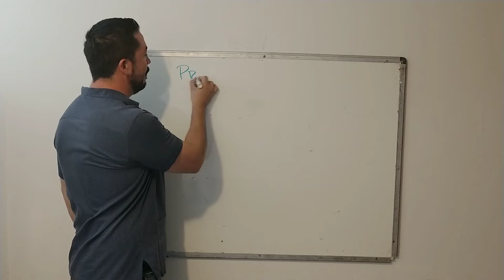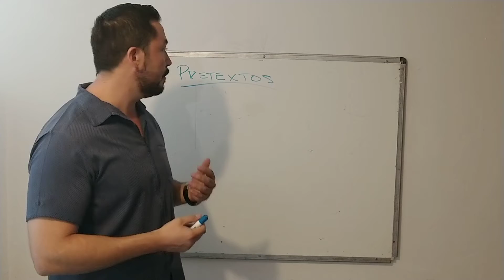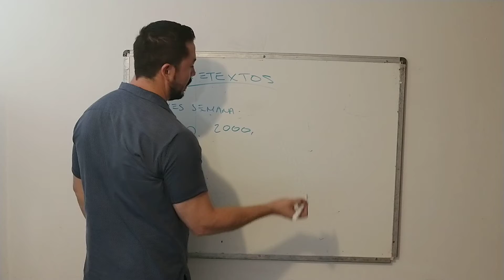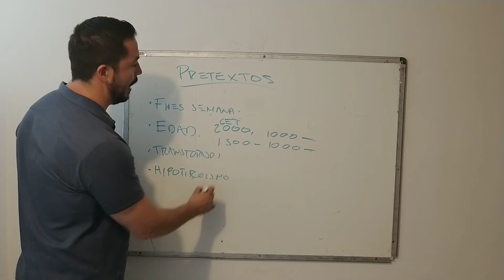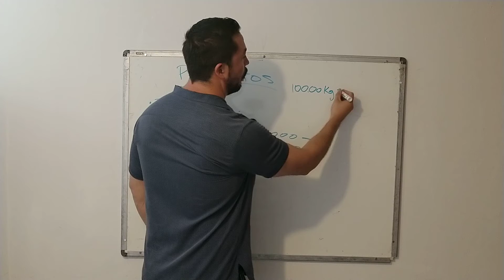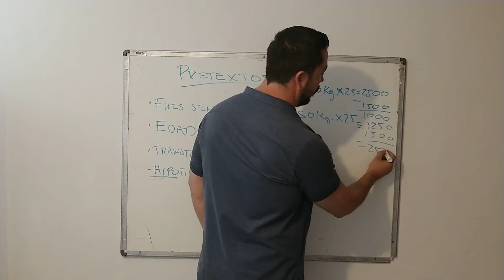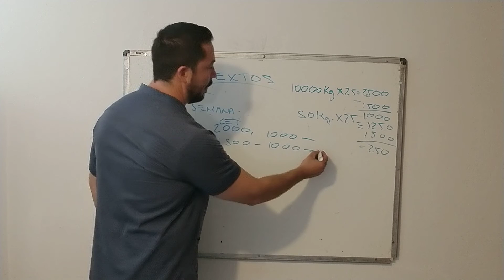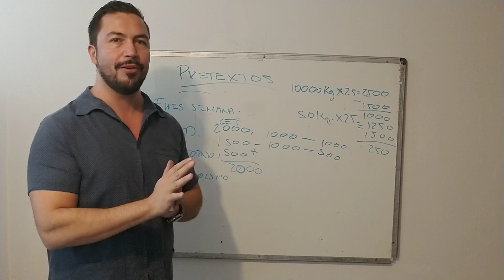Porque no bajo de peso? Pretextos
¿Estás listo para transformar tu relación con tu cuerpo, tu mente y tu vida?